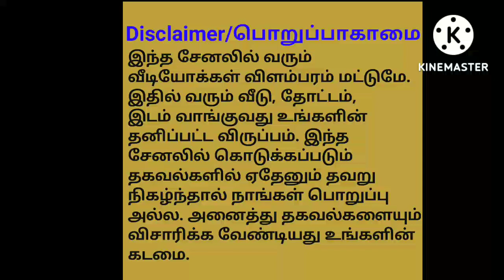பாதி விலைக்கும் குறைவான விலையில் ஓட்டு வீடுகள் விற்பனைக்கு/House For Sale/Ragav Media Real Estate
house design#3850x90
house design#
19architecturesmall
ToursReal Estate
money in real estateluxury
developmentlife of a real estate